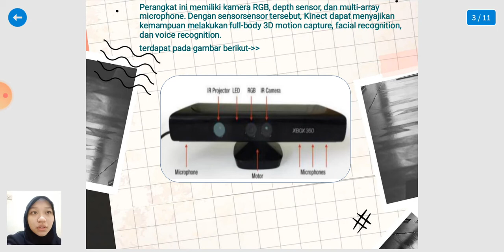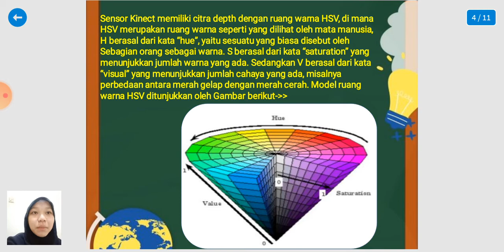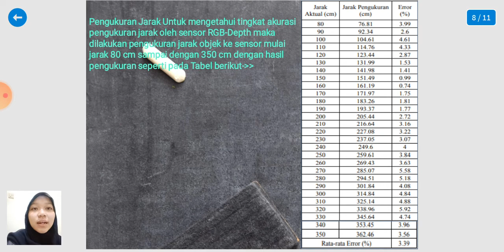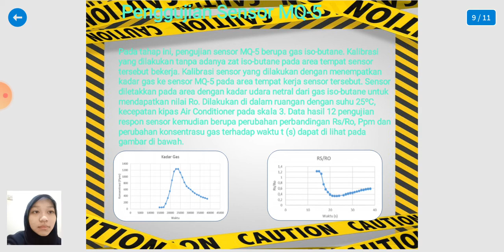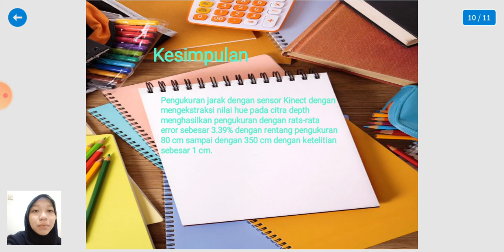Implementasi Sensor Kinect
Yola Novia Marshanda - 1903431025